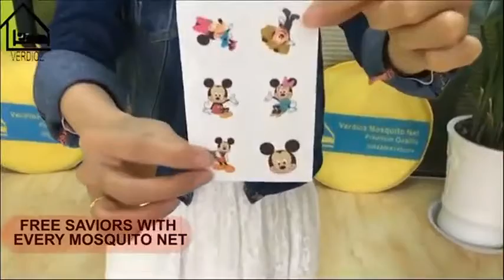VERDIOZ Foldable Poly Cotton Double Bed Mosquito Net - Amazon India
- The unique feature of the colonial net is its high quality net fabric , which is very stylish and elegant. The net can be easily mounted on the bed when required and moved away later. The durable net comes with a portable bag and can be moved around conveniently. There are zippers available on the inside for free movement of people once inside. The net also has extra cloth beneath to be tucked under the bed for better protection.